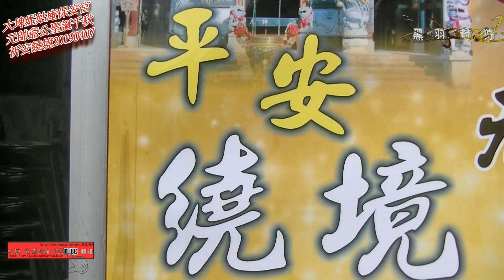大埤妮姑庵保安宮元帥爺公聖誕祈安繞境20190407